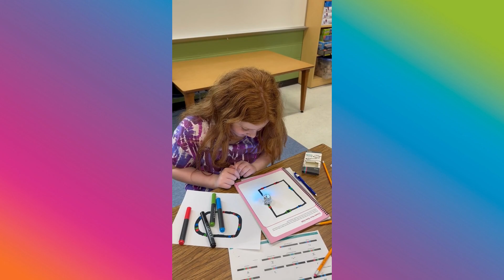Girlstart After School Spring 2023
Enjoy these highlights from our spring 2023 After School clubs! Want to learn more about Girlstart? Visit girlstart.org!